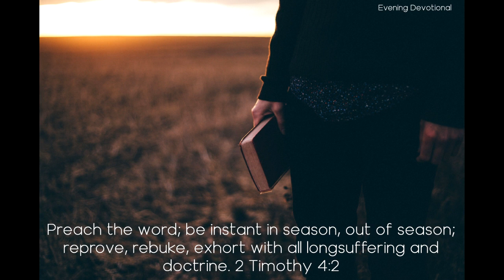Sunday Missionary Work - Today's Evening Devotional 06-18-21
Daily Devotion

Sunday Missionary Work

Preach the word; be instant in season, out of season; reprove, rebuke, exhort with all longsuffering and doctrine. 2 Timothy 4:2

To defy the Sunday laws will but strengthen in their persecution the religious zealots who are seeking to enforce them. Give them no occasion to call you lawbreakers. If they are left to rein up men who fear neither God nor man, the reining up will soon lose its novelty for them, and they will see that it is not consistent nor convenient for them to be strict in regard to the observance of Sunday. Keep right on with your missionary work, with your Bibles in your hands, and the enemy will see that he has worsted his own cause. One does not receive the mark of the beast because he shows that he realizes the wisdom of keeping the peace by refraining from work that gives offense, doing at the same time a work of the highest importance.

When we devote Sunday to missionary work, the whip will be taken out of the hands of the arbitrary zealots who would be well pleased to humiliate Seventh-day Adventists.

Sunday can be used for carrying forward various lines of work that will accomplish much for the Lord. On this day open- air meetings and cottage meetings can be held. House-to-house work can be done. Those who write can devote this day to writing their articles. Whenever it is possible, let religious services be held on Sunday. Make these meetings intensely interesting. Sing genuine revival hymns, and speak with power and assurance of the Saviour's love. Speak on temperance and on true religious experience. You will thus learn much about how to work, and will reach many souls.

The law for the observance of the first day of the week is the production of an apostate Christendom. Sunday is a child of the Papacy, exalted by the Christian world above the sacred day of God's rest. In no case are God's people to pay it homage. But I wish them to understand that they are not doing God's will by braving opposition when He wishes them to avoid it.

Wonderful scenes are opening before us; and at this time a living testimony is to be borne in the lives of God's professed people, so that the world may see that in this age, when evil reigns on every side, there is yet a people who are laying aside their will and are seeking to do God's will - a people in whose hearts and lives God's law is written.